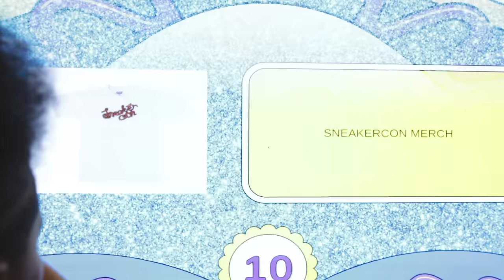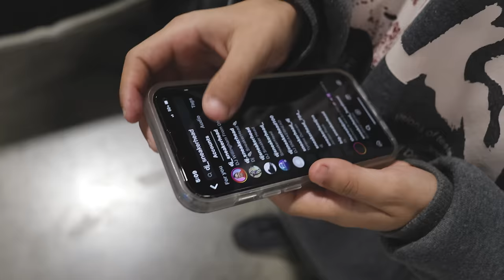UNBELIEVABLE Finds at Sneaker Con 2024!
HEAT Everywhere! Sneaker Con Fort Lauderdale 2024!🔥 Wanna learn directly from me?

🔥🔥🔥 SHOP 🔥🔥🔥